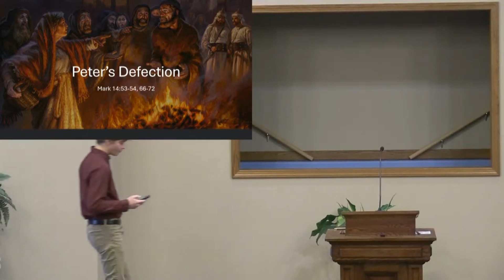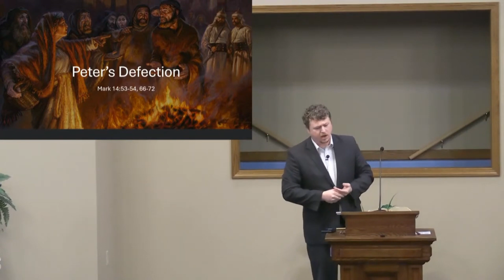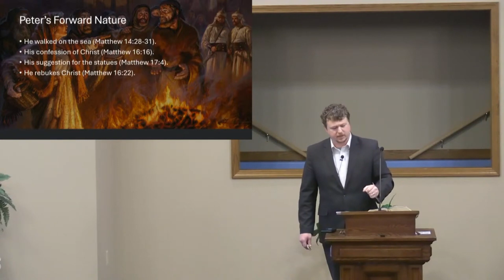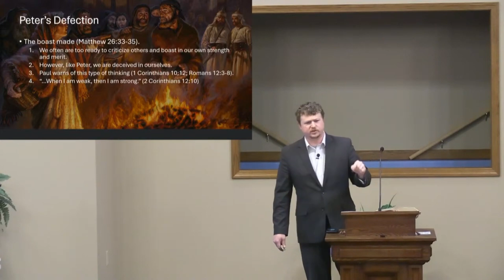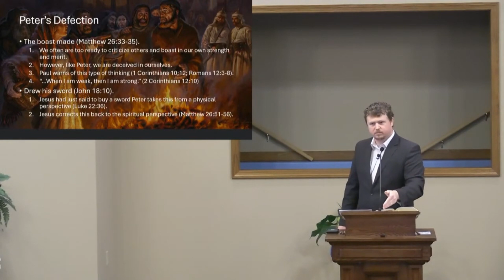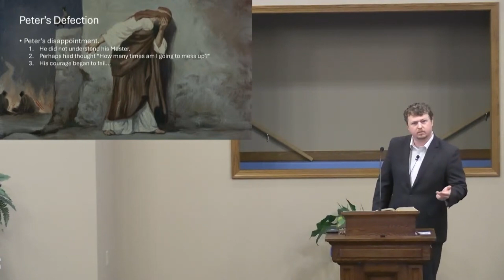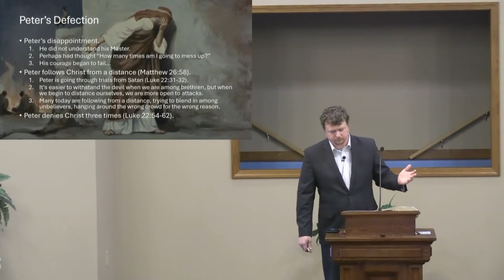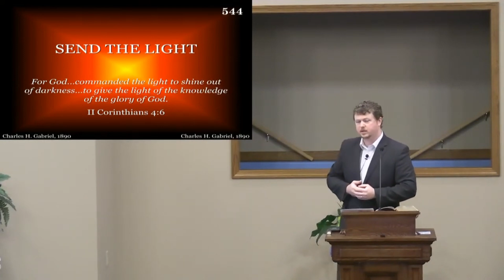Peter's Defection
Sermon preached by Trenton Hall live at West Main Street Church of Christ on Sunday, November 24, 2024